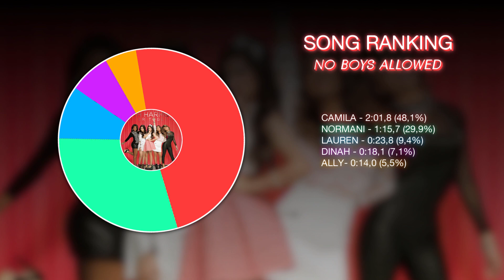Fifth Harmony - No Boys Allowed ~ Line Distribution